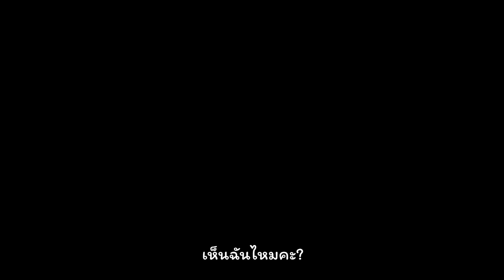[Blue Archive] อิจิกะ Ichiga ซับไทย [Character PV]